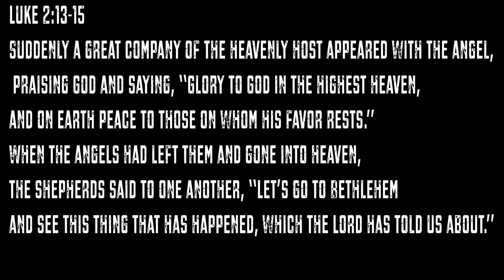Tis' the season Art Explained || Angel Fire Painting || Angels we have Heard on High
Tis' The Season. Christmas is the time to reflect, to look back at traditions and listen to songs from our childhood. Here is one of my favourites. Angels we have heard on high is a song that gives me chills and has always ignited my imagination.

Luke 2:8-20 And there were shepherds living out in the fields nearby, keeping watch over their flocks at night. 9An angel of the Lord appeared to them, and the glory of the Lord shone around them, and they were terrified. 10But the angel said to them, “Do not be afraid. I bring you good news that will cause great joy for all the people. 11Today in the town of David a Savior has been born to you; he is the Messiah, the Lord. 12This will be a sign to you: You will find a baby wrapped in cloths and lying in a manger.”

13Suddenly a great company of the heavenly host appeared with the angel, praising God and saying,

14“Glory to God in the highest heaven,

and on earth peace to those on whom his favor rests.”

15When the angels had left them and gone into heaven, the shepherds said to one another, “Let’s go to Bethlehem and see this thing that has happened, which the Lord has told us about.”

16So they hurried off and found Mary and Joseph, and the baby, who was lying in the manger. 17When they had seen him, they spread the word concerning what had been told them about this child, 18and all who heard it were amazed at what the shepherds said to them. 19But Mary treasured up all these things and pondered them in her heart. 20The shepherds returned, glorifying and praising God for all the things they had heard and seen, which were just as they had been told.